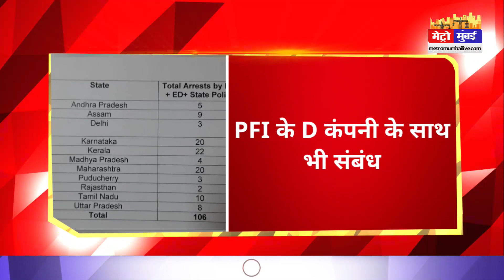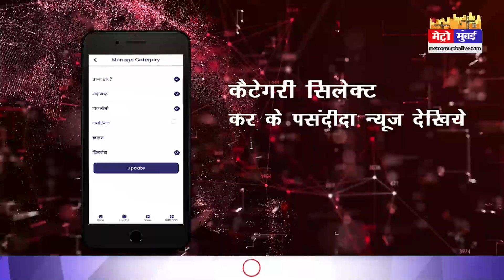मुंबई, पुणे और औरंगाबाद में NIA ने कसा PFI पर शिकंजा, दंगा और हिंसा भड़काने के गंभीर आरोप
मुंबई, पुणे और औरंगाबाद में NIA ने कसा PFI पर शिकंजा, दंगा और हिंसा भड़काने के गंभीर आरोप | Metro Mumbai